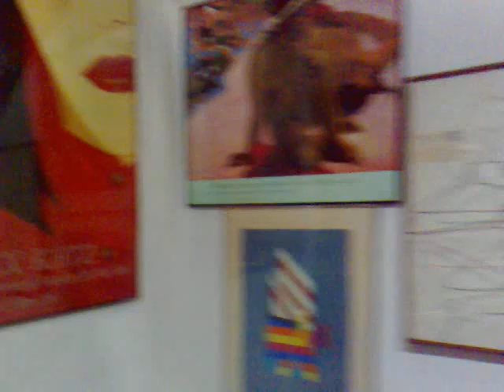Art in Hotel Chelsea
Walking down the stairs from the 4th floor to the lobby - art on all the walls all the way down